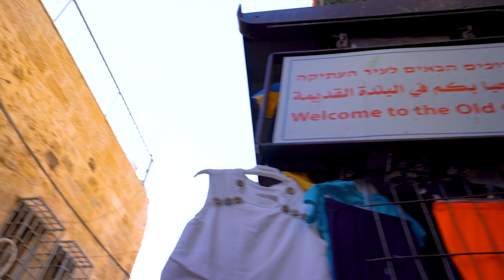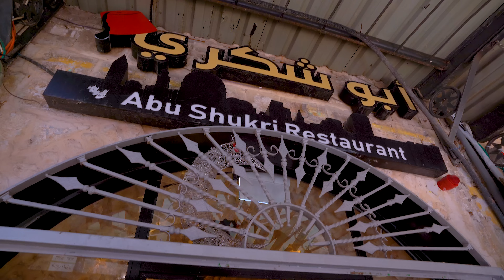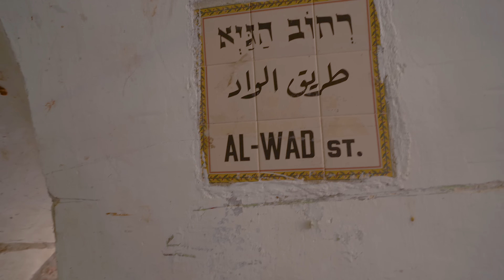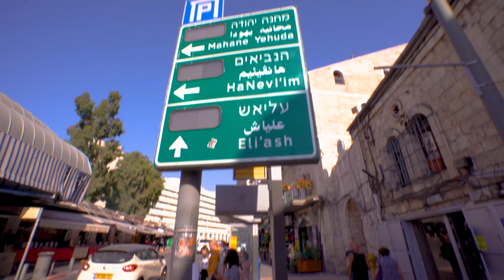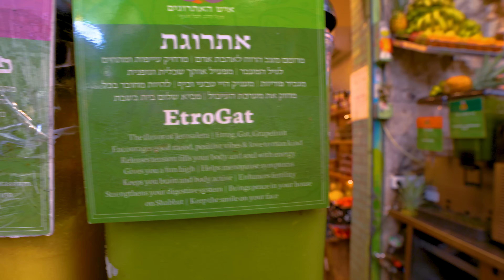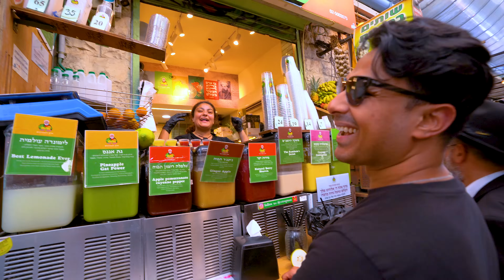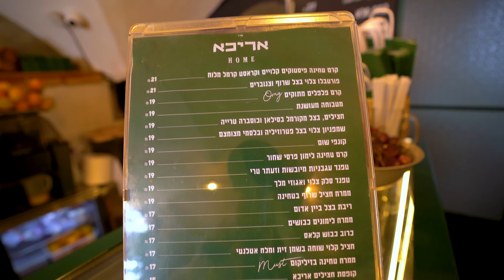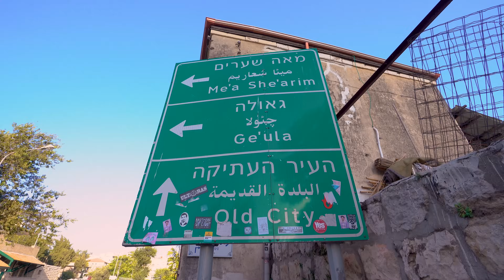UNSEEN STREET FOOD OF JERUSALEM IN MUSLIM QUARTER AND JEWISH MARKET |MIDDLE EASTERN FOOD|IMMY & TANI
We are Immy and Tani- a full time travel family. Today we explore the most unseen street foods in Jerusalem! Please watch till the end for the never seen before JEWISH MARKET!!

PAKISTAN TO SAUDI ARABIA S4EP.26